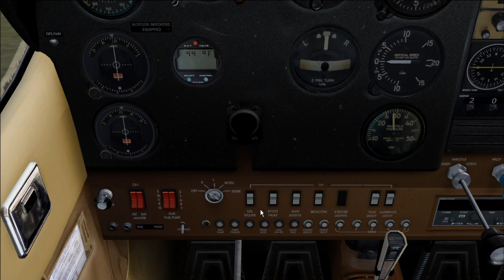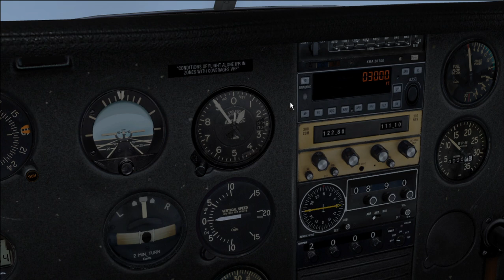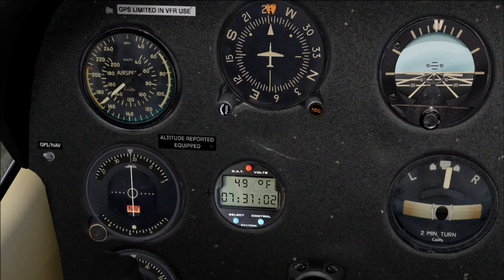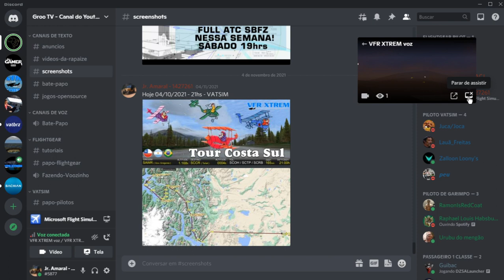Tour Costa Sul - Perna 03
Origem: Governador Gregores - SAWR - 1.168ft
Destino: Rio Pascua - SCTP - 0197ft
Distância: 150nm

TGLs: SCOH / SCRB
Rede: VATSIM
Aeronaves/Cmtes:
C172 - NIC
C152 - SCD
C172 - ACJ
C185F - CAR
C172 - ERD

ORBX
FREEMESH 2.0
ACITIVE SKY
NAVIGRAPH CHARTS
LITTLE NAVMAP